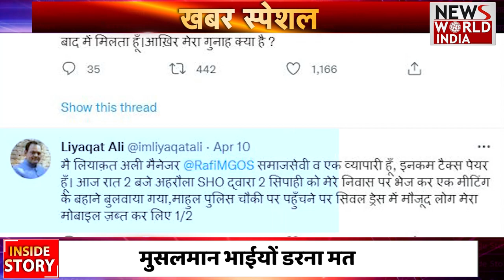CM Yogi का मुसलमानों को लेकर बहुत बड़ा संदेश । क्या अब यूपी में नहीं होगा हिंदु - मुसलमान ?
मुसलमानों ने किसको वोट किया किसकों नहीं अब मसला ये नहीं है..खबर तो ये हैं की योगी सरकार उनके साथ कोई भेदभाव नहीं करने वाली है क्योंकि ...योगी ने साफ इशारा किया है की यूपी में अब वो सब नही होगा जो पहले से होता आ रहा है. ये तो खैर जगजाहीर हैं की योगी संत हैं वो ईद नहीं मनाते हैं इनकी सरकार में कोई मुसलमानो को बकरी ईद मनाने से रोक भी नहीं पाएगा क्योकिं लगभग 15 दिन के काम से योगी ने बता दिया है कि वो मुसलमानों की भलाई चाहते हैं ...रिपोर्ट में आगे प्रमाण के साथ सबूत देंगे मगर एक बात समझ लिजिए कि रमजान में इफ्तार करते समय लाइट कटने की सबसे ज्य़ादा शिकायतें हैं...लेकिन अगर आप ये सोच रहे है की ये सब योगी के कहने पर हो रहा है तो आप पूरी तरह से गलत हैं ये सब वो लोग करते हैं जो आपके और सरकार के बीच खाई बनाने का काम करते हैं अगर आपको लगता हैं कि ये सच नहीं है तो आगे कि रिपोर्ट देखिए आपको सब समझ आ जाएगा...ये तस्वीर देखिए ये लियाकत अली हैं जो चुनाव में औवेसी के लिए वोट मागते थें लेकिन जब रमजान के महीने नें पुलिस ने गलत तरीके से उठा लिया..तो योगी की यूपी पुलिस ने